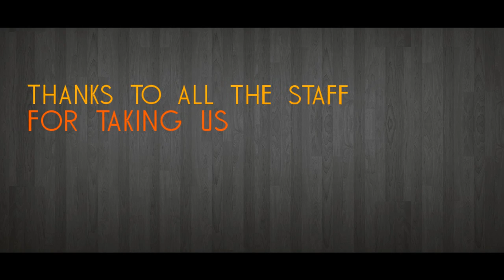HGS ski & snowboard Alpe D`heuz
This is my first short i have filmed and edited so i dont know how good it is ,this was filmed on a GoPro 2 in early January 2012 at Alpe d`huez ,hope you enjoy!